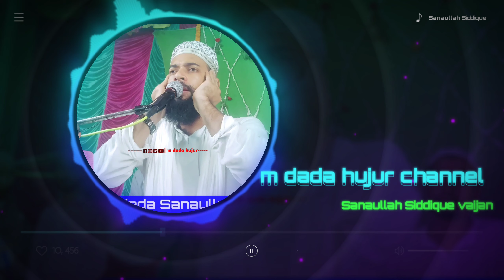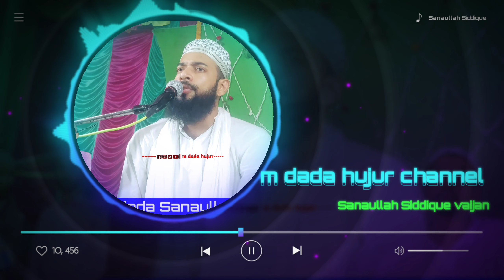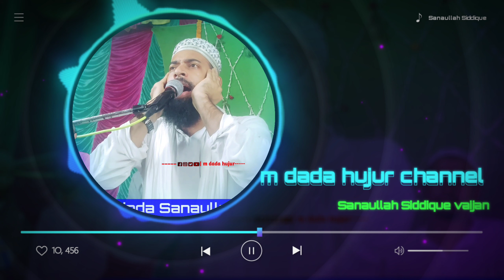Sanaullah Siddiki Vaijan gojal/Kis Kadar Phool Khila De Madine Ki Hawa//Sanaullah 2021 New Naat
Pirzada Sanaullah Siddique gojal
Pirzada Sanaullah Siddique Urdu Gojal
Pirzada Sanaullah Siddique Bengla Gojal
Pirzada Sanaullah Siddique 2023Gojal

 Sanaullah Siddique gojal
 Sanaullah Siddique Urdu Gojal
 Sanaullah Siddique Bengla Gojal
 Sanaullah Siddique 2023Gojal

সানাউল্লাহ সিদ্দিকী নিউ গজল
সানাউল্লাহ সিদ্দিকী বাংলা গজল
সানাউল্লাহ সিদ্দিকী উর্দু গজল
সানাউল্লাহ সিদ্দিকী ২০২৩ গজল
সানাউল্লাহ সিদ্দিকী ফুরফুরা শরীফ গজল
সানাউল্লাহ সিদ্দিকী ভাইরাল গজল
সানাউল্লাহ সিদ্দিকী সেরা গজল
সানাউল্লাহ সিদ্দিকী বাছাই করা গজল